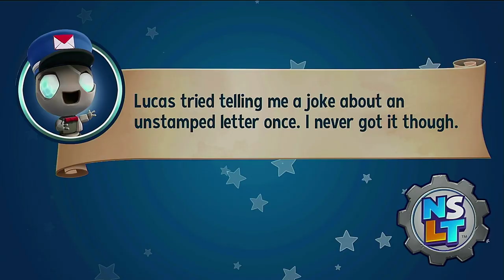Play New Super Lucky's Tale | Nintendo Switch Gameplay Part 1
New Super Lucky's Tale is an expanded version of Super Lucky's Tale, originally released exclusively for the Nintendo Switch, but later announced to release for Xbox One and PlayStation 4 systems. It is a vibrant 3D adventure platformer that follows Lucky, the ever optimistic and lovable hero, on a quest to find his inner strength and to save the world. It is built by, and for platforming fans!